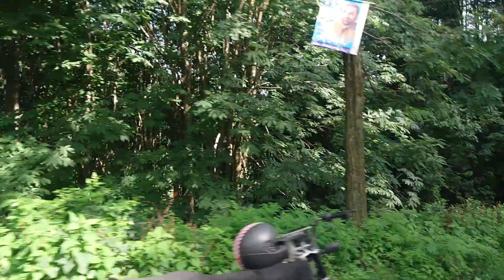Samundar Katha Lake Vlog | Full Guide | Hidden Truth | Vlog and Entertainment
in this Vlog we will tell you famous spot of Samundar Katha . we started our journey from Abbottabad and went to Samundar Katha. we made a concise video on track and journey. we mentioned all the famous picnic spots , beautiful locations of Nathia gali , where you could go solo or with family and enjoy.we on our this channel Vlog and entertainment add entertainment and fun videos to keep you smiling. kindly go through the whole video and share your experience with us in the comment section . we would feel appreciated .